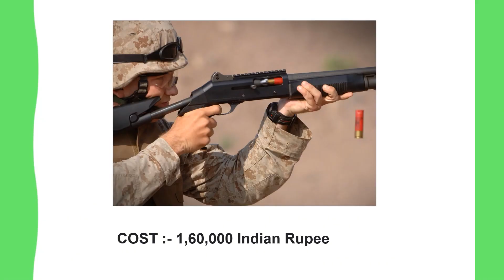FREE FIRE Guns In ARMY around the World . 😲 🔥 🔥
In this video, I will show free fire guns in real life and how armies around the world use them.

Gaming :: @IdioticJKGAMING
Tech :: @IdioticTamizha

tags fir this video also include:

Free Fire Noob to Pro tip & Trick
pro tips
freefire live india
free fire killing montage
freefire unlimited diamonds trick
freefire magic cube trick
free fire killing top global players
freefire new character jota
freefire ob21 update full details in hindi
freefire mega update
freefire new mode
freefire top 1 global
big head mode tips & tricks
garena freefire pro tips & tricks
5 things you don't know about freefire
freefire tik tok
how to get unlimited magic cube in garena free fire
noob to pro tips & trick